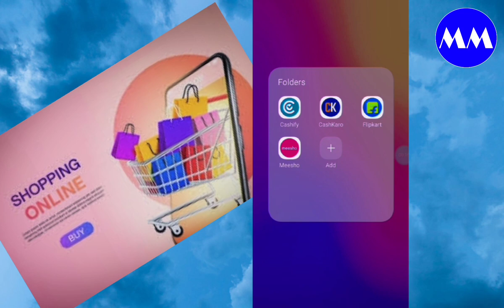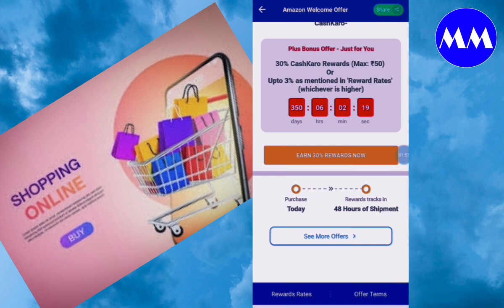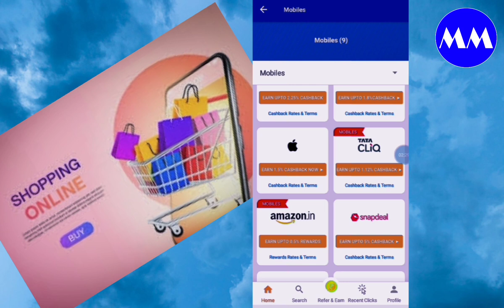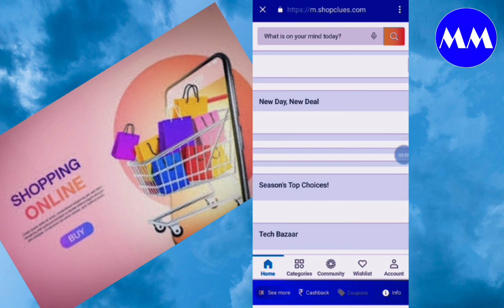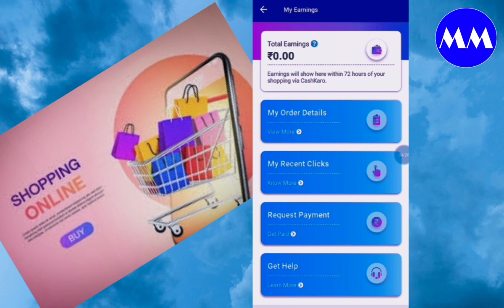cashkaro January 18, 2022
आपके सुझाव मेरे लिए महत्वपूर्ण है कृपया सुझाव दें.

विवरण.